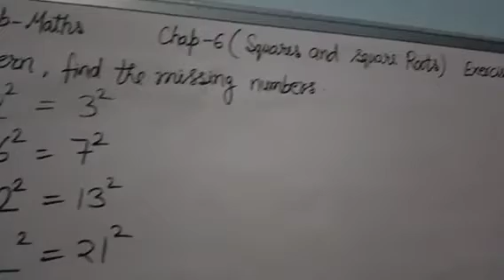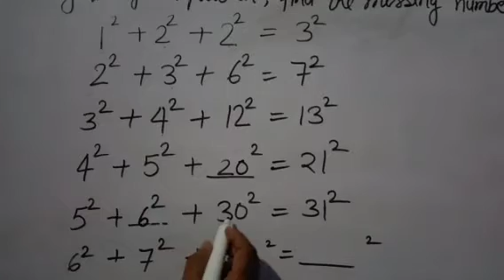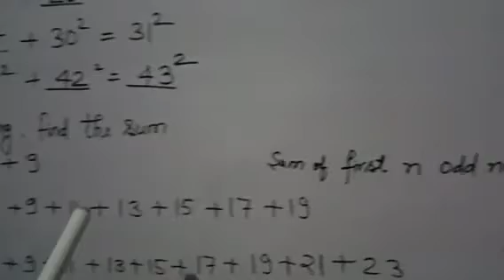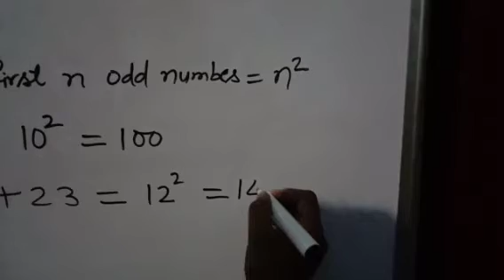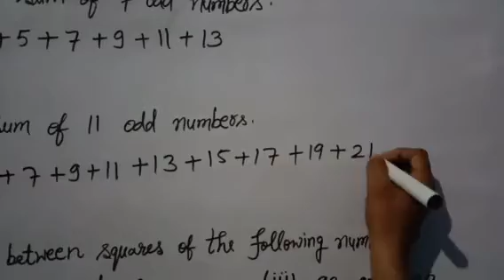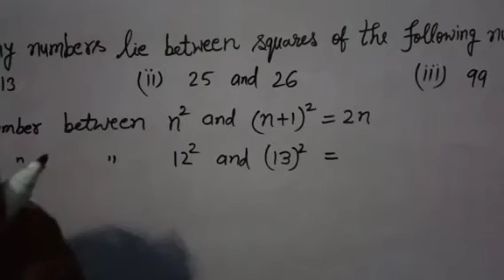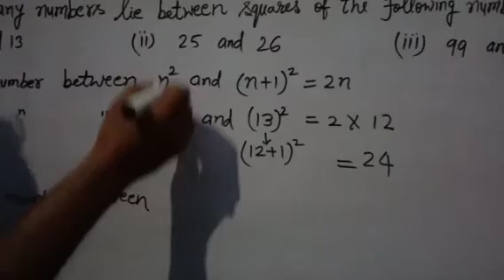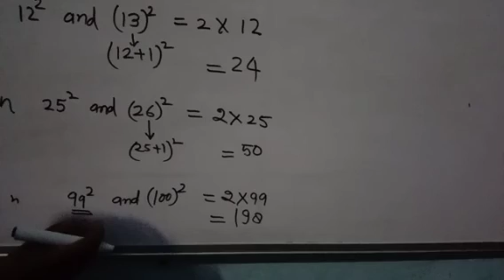Satyaprakash|Class-8th|Subject-Maths|Chapter-6|Squares & Squareroots Exercise 6.1| Ques 6 to 9